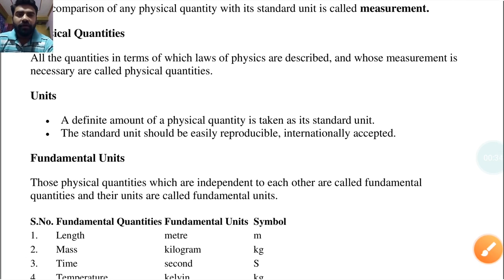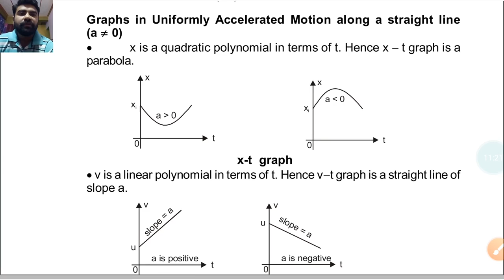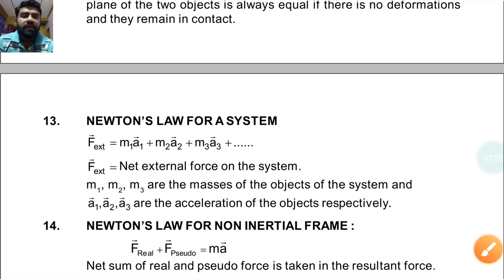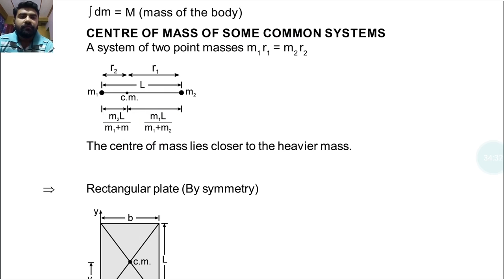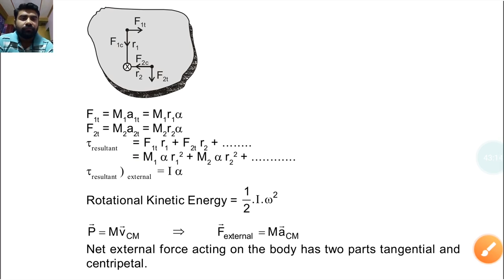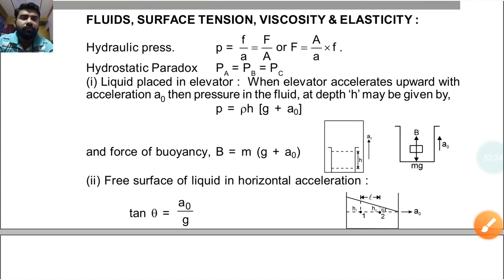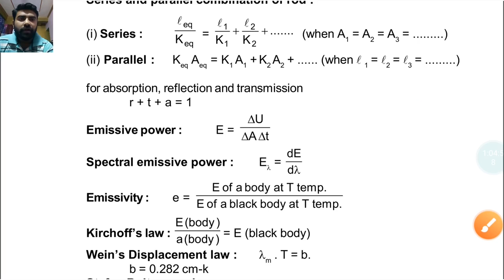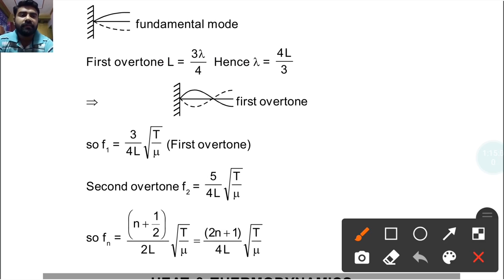Standard 11 All formulas ll QUICK LEARN ll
Standard 12 Revision